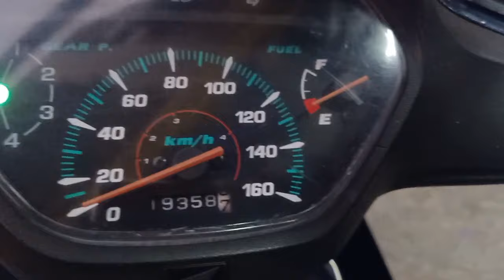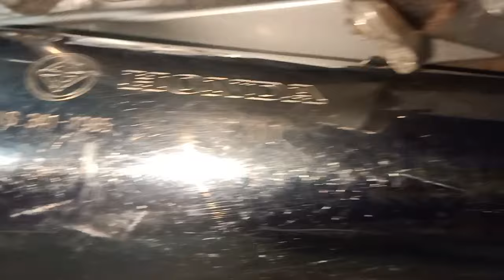MUA BAN XE MAY CŨ CỌP HONG AN WAVE ANPHA WAVE THÁI FUTURE NEO FI FUTURE X FI WAVE ZX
Chung cư bình Thới lô f02 phường 8 quận 11 tphcm. LH: 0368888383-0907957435A A HỒNG An.
Giá bán : 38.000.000 bao ship toàn quốc.
Bảo hành máy  6 tháng cho ae sử dụng
Quay đầu bán lại HỒNG AN THU LẠI 15% GIÁ TRỊ XE AE ĐÃ MU